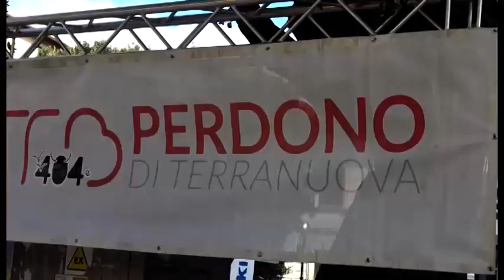A Terranuova Bracciolini l'edizione numero 404 della "Fiera del Perdono"